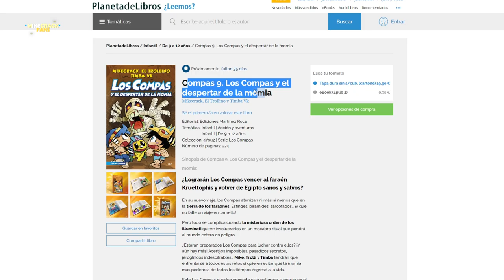¡Los CoMPaS y el DESPERTAR DE LA MOMIA! 😱🕋